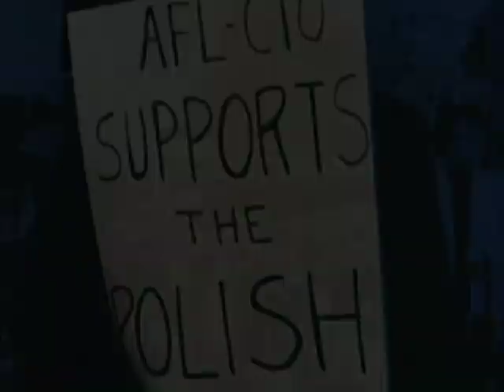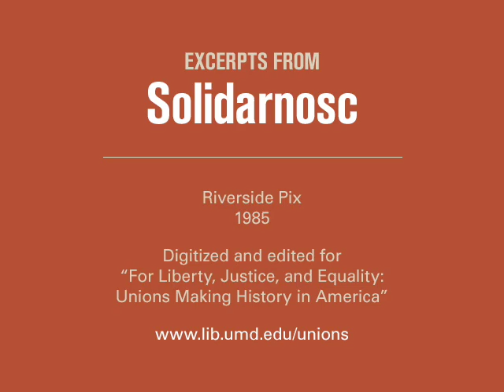Excerpts from SOLIDARNOŚĆ (1985)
Digitized and edited for “For Liberty, Justice, and Equality: Unions Making History in America”